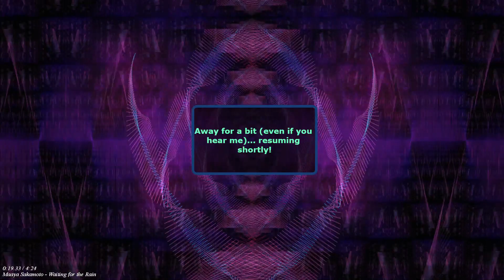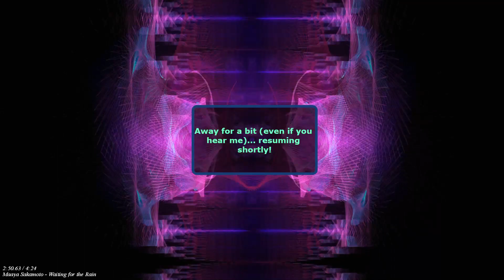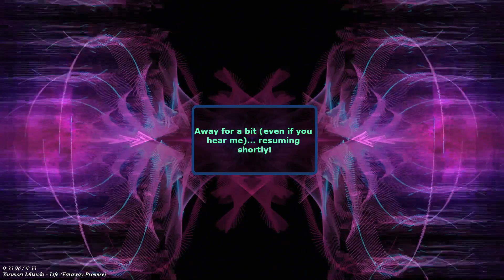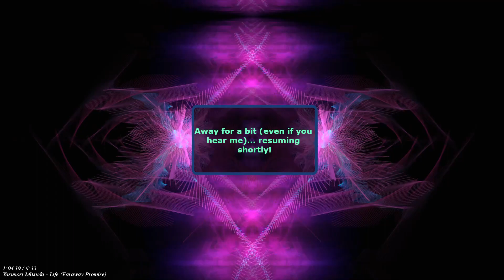AC Odyssey Pt.57 - Character Quests and Main Story Missions! #2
In this session, we knock out another character quest chain, and start another set of main story missions!